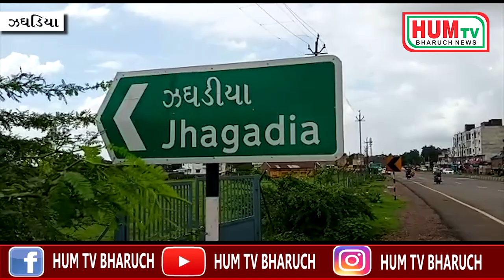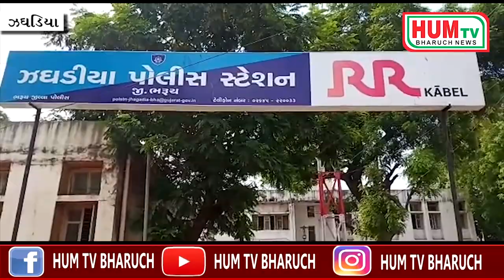ઝઘડિયામાં ટ્રક ચાલક સાથે ઓવરટેક કરવા બાબતે બાઇક ચાલકોએ માથાકૂટ કરી મારા-મારી કરતા ફરિયાદ